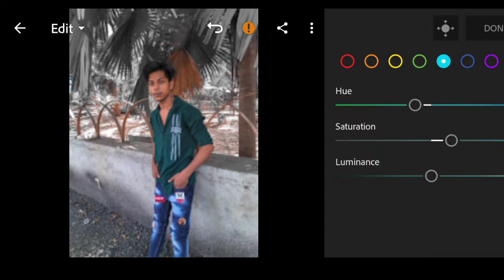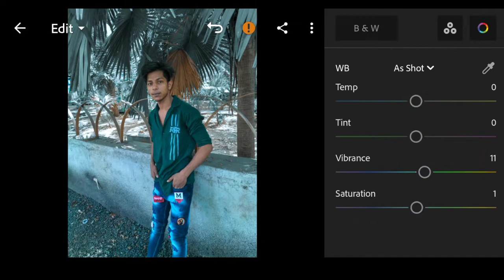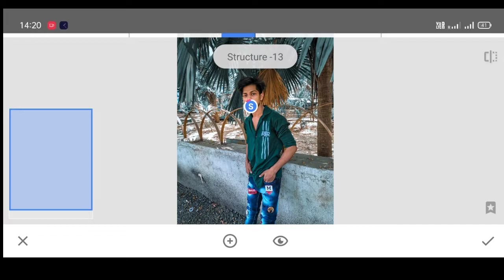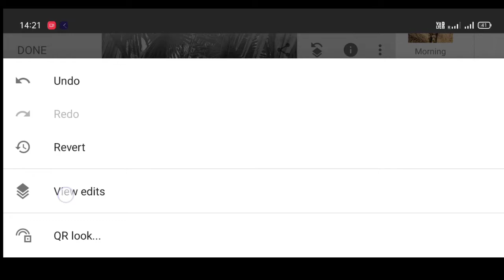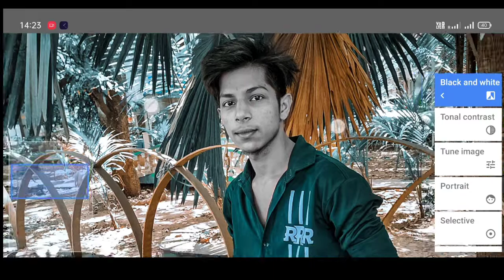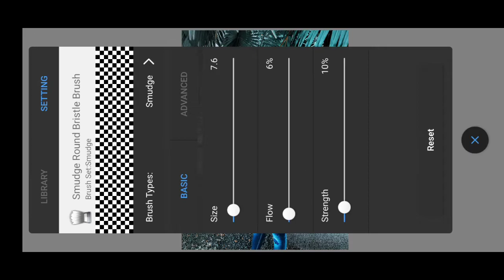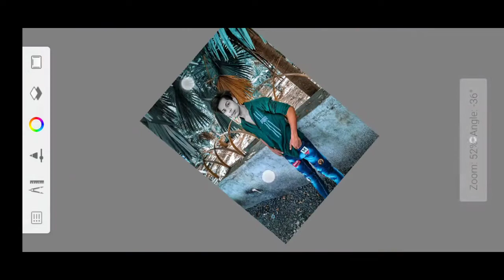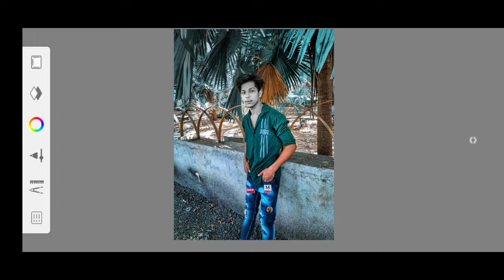Black and White Face mask concept photo editing 2022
hey

hello everyone I am Mr Editor Afzal
Mai Aap sabko is video me black and white face mask concept photo editing ke bare me btya Hu no voice and music full injoy

@nsbpictures @TaukeerEditz @RdxEditor @DMEditor @SREditingZoneNew @sreditor4545 @RajPhotoEditingMuchMore @SonyJackson @DilliKaLadka Aku Music Group @gamexproo @BandookBaaz @PromaxYoutuberBano @EmiwayBantai @PhotoshopTrainingChannel @akidhotpistonz @ParasOfficialYT @officialafzaledit